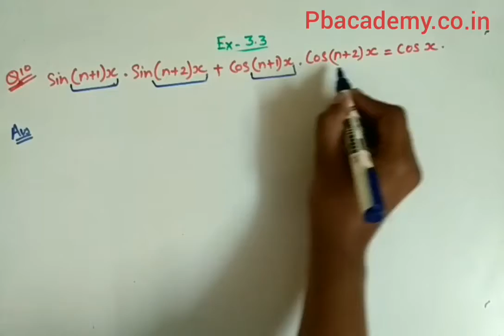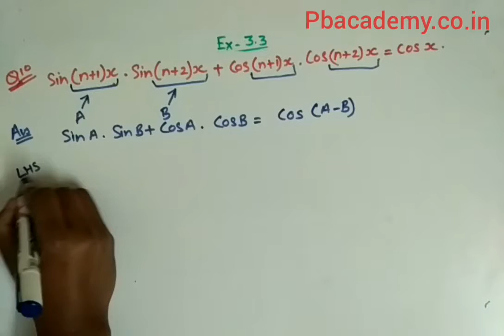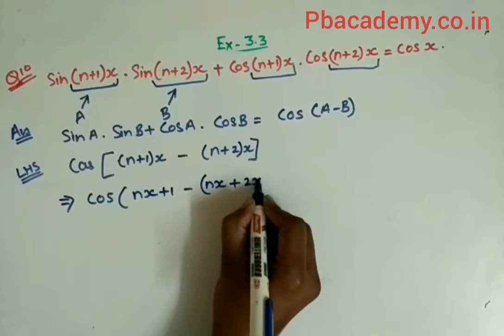Chapter 3 Exercise 3.3 (Q10) Trigonometric Functions Class 11 Maths NCERT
Class 11th Chapter 3 Trigonometric Functions
Chapter 3 Exercise 3.3 (Q9,Q10) Trigonometric Functions Class 11 Maths NCERT
Chapter 3 Ex 3.3 q9,10 Trigonometric Functions Class 11 (NCERT MATHS)
Chapter 3 Trigonometric Functions Exercise 3.3 (Q9,Q10) Class 11 Maths NCERT
Class 11 Maths Chapter 3 (Trigonometric Functions) Exercise 3.3 Q 9,10
Ex 3.3 Q9,10 Chapter 3 Trigonometric Functions Class 11 Maths Ncert
Class-11 Ex-3.3,Q-9,10(Trigonometric Functions) NCERT Math
Class 11th,Ex-3.3,Q 9,10 (Trigonometric Functions) Maths CBSE NCERT
Introduction Trigonometric Functions | Class 11 Maths Chapter 3 |
Trigonometric Functions CBSE Class 11 Math's NCERT Chapter 3Easy solution of class 11th Math ncert for CBSE /HBSE OR ALL other Board
○class 11h math solution chapter 3
○class 11 ncert solution of math chapter3Trigonometric Functions